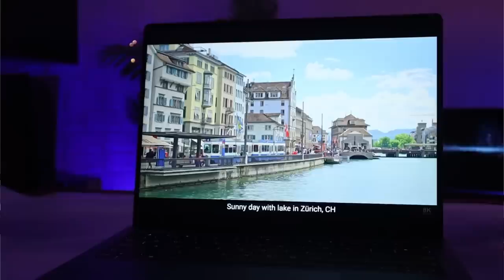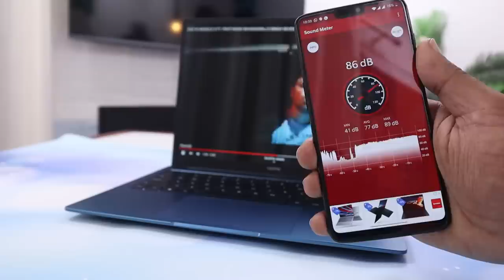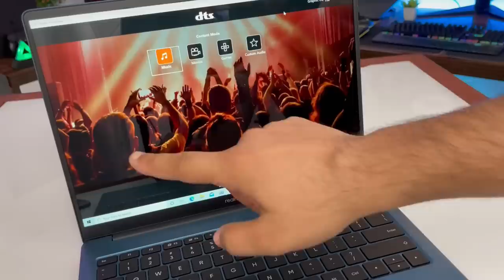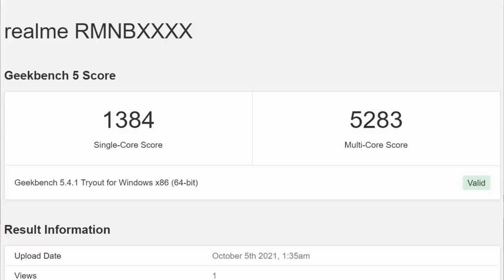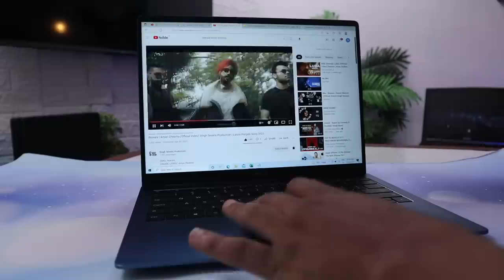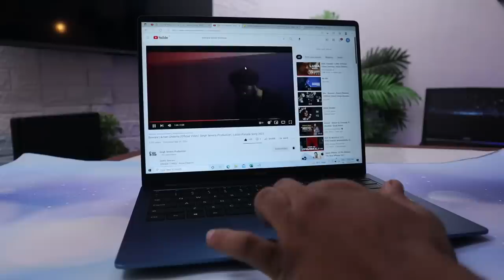SASTA MacBook is HERE! Realme Book - Review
realme Book (Slim) Core i3 11th Gen

realme Book (Slim) Core i5 11th Gen

My Gears:-

00:00 Intro
00:27 Unboxing & First Impressions
01:24 Specifications
01:57 Build & Outers
02:55 Display
03:44 Keyboard, Trackpad & Fingerprint
04:42 Ports
05:28 Webcam & Audio
07:14 Upgrade Options
08:02 Performance & Gaming
10:25 Battery
10:47 Janta K Sawal
13:02 Conclusion & Cons